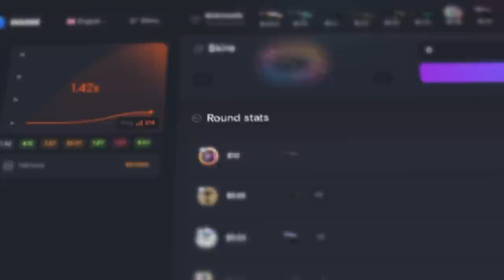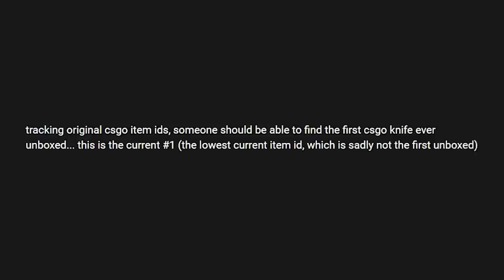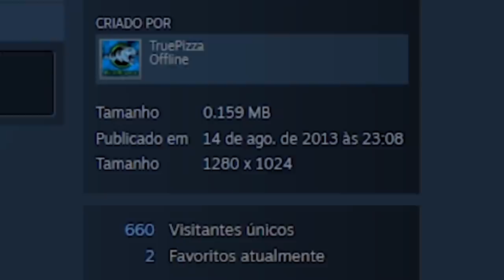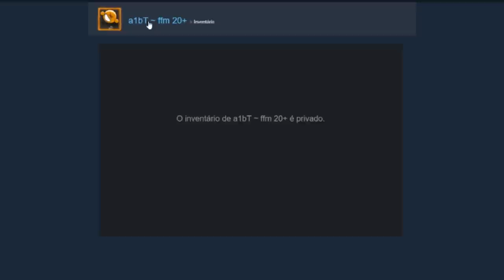14/08/2013... essa foi a PRIMEIRA FACA desempacotada na história do CS:GO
Afinal, qual será a primeira faca dropada na história do CS:GO? Quando a primeira caixa chegou ao jogo, a weapon case, em agosto de 2013